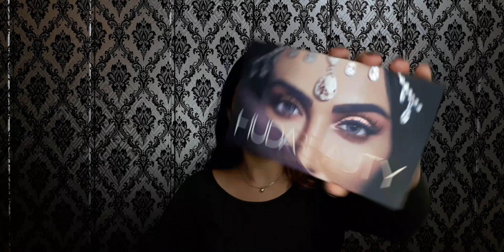STEP BY STEP LOCKDOWN WEDDING MAKEUP | WEDDING MAKEUP AT HOME | WEDDING MAKEUP KIT |IN HINDI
Hi guys !
Today I Am sharing Wedding Makeup LooK as most of us are staying home these days beacuse of coronaviruse,
so i thought to share this wedding makeup look when you are at home beacuse outside saloons are closed DUE TO LOCKDOWN.
❤️Products used in this tutorial (in order)

=✦Equipment:=
My camera

Ring light

▼ WORK ENQUIRIES ▼